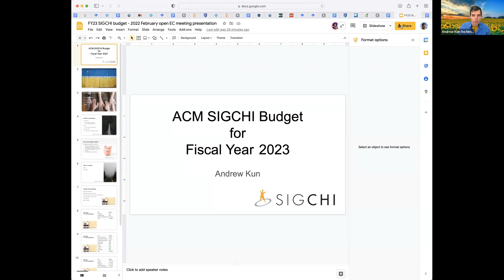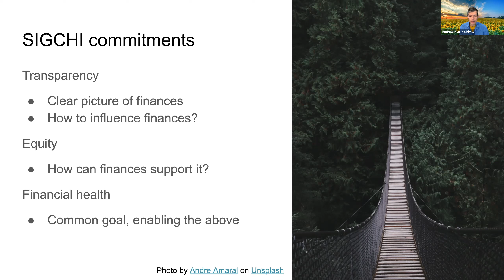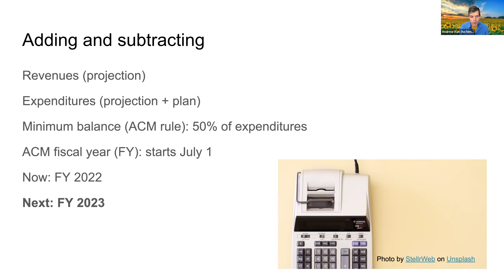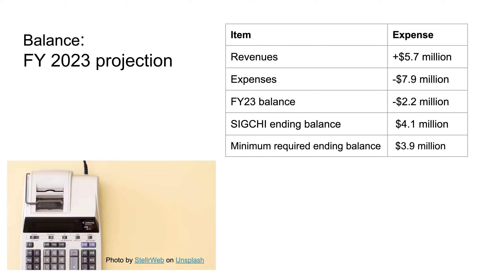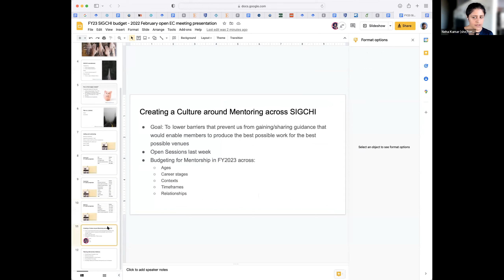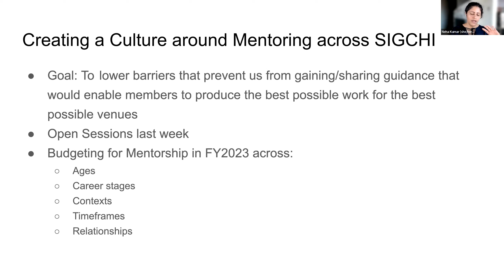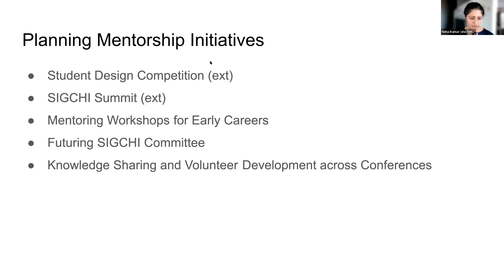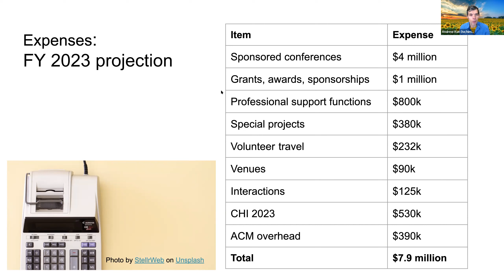SIGCHI Executive Committee Meeting | February 2022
A full recording of the open session meeting.